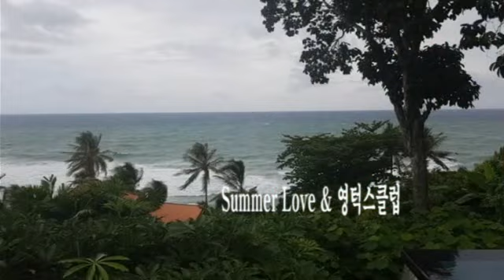Summer Love & 영턱스클럽